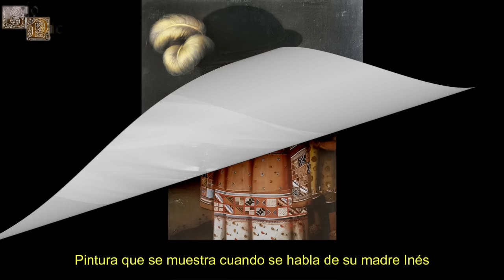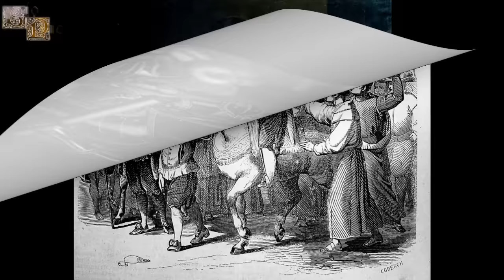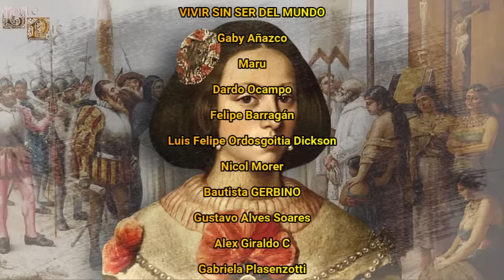Francisca Pizarro, "La Primera Mestiza del Perú", Una Mujer Entre Dos Mundos.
Francisca fue hija del conquistador español Francisco Pizarro y de una princesa inca llamada Quispe Sisa, bautizada como Inés Huaylas Yupanqui, naciendo así entre dos mundos y culturas distintas. Al morir sus padres, ella se convirtió en una de las herederas más ricas y pretendidas de su época, volviéndose una amenaza para los intereses de la corona española, por esta razón sería prácticamente obligada a vivir en tierras españolas donde se acabaría casando con su tío paterno Hernando Pizarro, un matrimonio basado en el amor y el interés mutuo para reclamar los dominios y las riquezas que se les fueron confiscadas a la familia Pizarro. Francisca sería descrita como una mujer hermosa, piadosa y amante del lujo, siendo la mezcla perfecta de la sangre española y la andina.

El canal ya ha realizado la biografía de varios de los personajes que son mencionados en este vídeo: